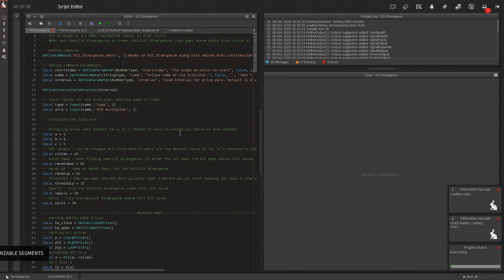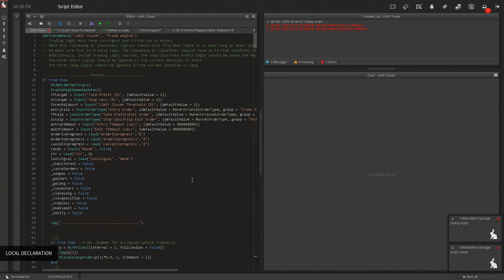3 tips to organize and improve your HaasScript code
In this HaasBytes segment, Karim offers three helpful tips to organize and expedite your HaasScript development.

Shortcuts
00:00:00​ Introduction
00:00:05​ Minimizable segments
00:00:30​ If / then one liner
00:00:59​ Local declaration

Looking for a high-quality VPS to pair with your crypto trading bot software? Use these links and get up to a $100 credit on either VPS provider.

The information provided is not to be considered as a recommendation to buy or invest in certain assets, currencies, or software and is provided solely as an educational and information resource to help traders make their own decisions. Past performance is no guarantee of future success. It is important to note that no system or methodology has ever been developed that can guarantee profits or ensure freedom from losses. No representation or implication is being made that using the attached material will guarantee profits or ensures freedom from losses. HaasOnline shall not be liable to the participant for any damages, claims, expenses or losses of any kind (whether direct or indirect) suffered by the participant arising from or in connection with the information obtained from our videos, guides, tutorials, software, or directly from our website.